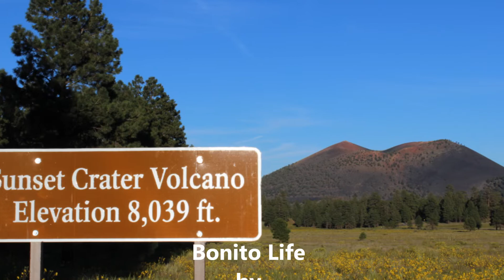Bonito Life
Come explore the beautiful life of Bonito Meadow!